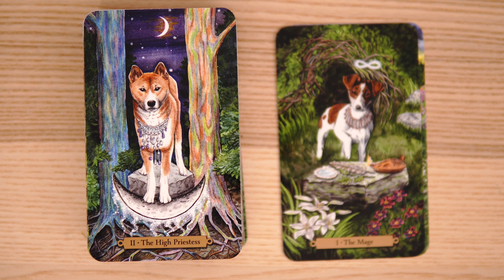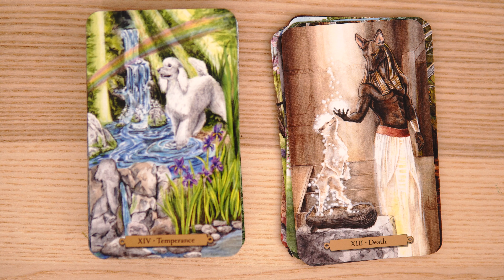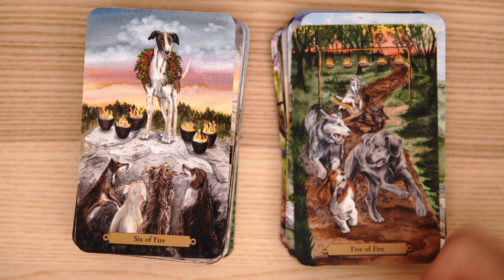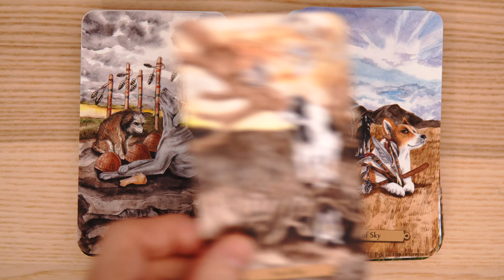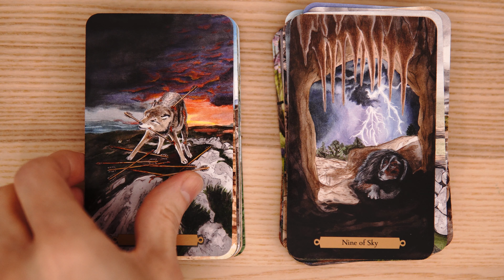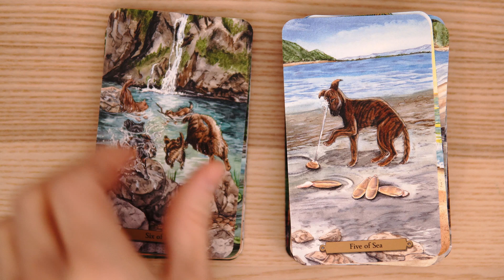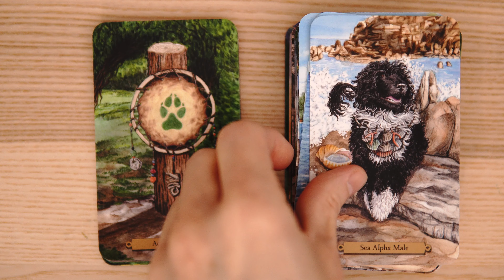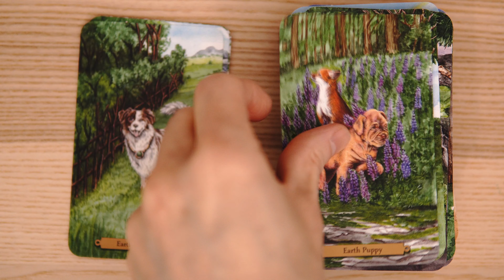Magical Dogs Tarot - 4k Flip Through